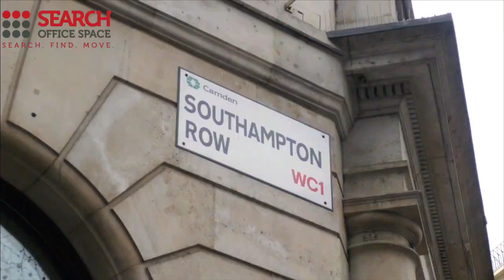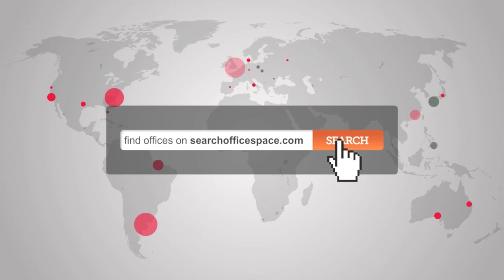Office Space Holborn - WC1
Serviced Offices Holborn

Facilities at this serviced office space include; access to executive conference suites and comfortable break out areas; kitchen and catering facilities; secretarial and administrative services; video conferencing; high speed internet; 24 hour access and a comprehensive IT and communications infrastructure.

The office is only a short walk from Chancery Lane tube station with access to the Central line.  Farringdon and Holborn stations are accessible within 10 minutes and provide access to the Piccadilly line as well as National Rail services.  Alternatively, the site is serviced by a number of bus, road and cycle routes and has direct access to Heathrow Airport via the Piccadilly line.